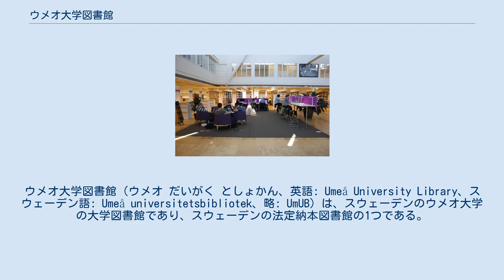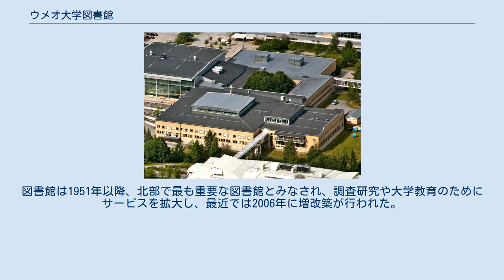ウメオ大学図書館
ウメオ大学図書館（ウメオ だいがく としょかん、英語: Umeå University Library、スウェーデン語: Umeå universitetsbibliotek、略: UmUB）は、スウェーデンのウメオ大学の大学図書館であり、スウェーデンの法定納本図書館の1つである。
 ウメオ大学図書館にはスウェーデンで出版された全ての新刊本が納本される。
ウメオ大学図書館はウメオ・キャンパスにある本館（UB）とリサーチ・アーカイブの他にノールランド大学病院のメディカル・ライブラリがあり、ウメオ芸術キャンパスやエルンシェルツビク・キャンパスにも分館がある。
 ウメオ大学図書館の外観 ウメオ大学図書館の前身は、1950年にウメオに設立された「ウメオ科学図書館」（Vetenskapliga biblioteket i Umeå）である。
第二次世界大戦後、スウェーデン北部の住民は政府に大学や大学病院の設置を求めたが、なかなか認められなかった。
しかしこの図書館の設置が突破口となり、後の大学の設置に繋がったと言われている。
科学図書館は1965年にウメオ大学が設立された際に大学図書館となり、1968年に大学のキャンパス内に新しい図書館が建てられた。
図書館は1951年以降、北部で最も重要な図書館とみなされ、調査研究や大学教育のためにサービスを拡大し、最近では2006年に増改築が行われた。
 リファレンス室 大学図書館に対して歴史家のニルス・アーンルーンドや言語学教授のビョーン・コリンダー、政治経済学者のエリ・ヘクシャーやジャーナリスト兼作家のシグリード・カーレなどが寄付や蔵書の提供を行っている。
また大学の研究アーカイブ（記録保管所）はサーラ・リードマンの作品を保管している。